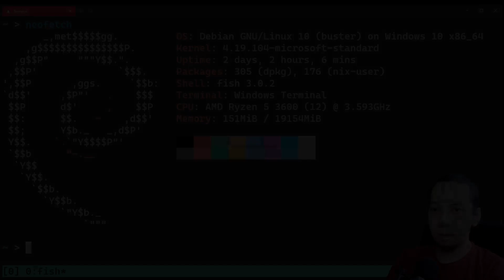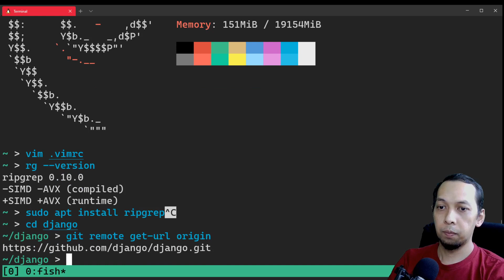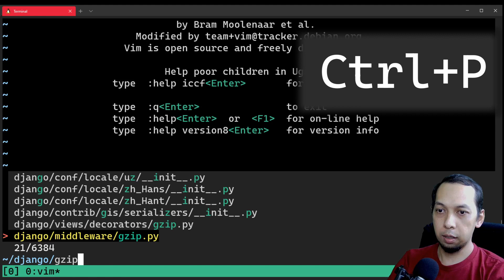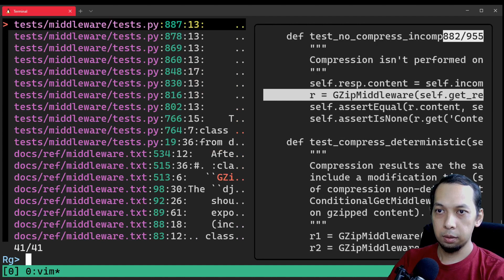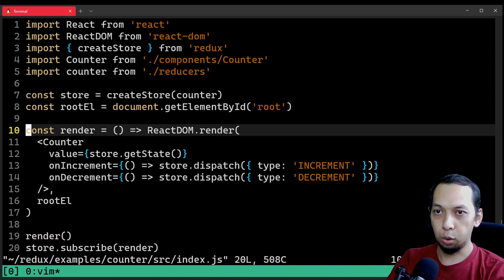Gercep di Vim/Neovim dengan FZF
Jangan cemburu dengan VS Code yang bisa lompat sana-sini hanya dengan modal Ctrl+P. Vim/Neovim bisa dimodif juga biar sekeren itu. Perlu pertolongan FZF sebagai fuzzy finder and Ripgrep! Sederhana sekali kok cari konfigurasinya.

00:00 Pengantar
00:22 Konfigurasi Vim
01:04 Ripgrep
01:35 Navigasi file
02:16 Ctrl + G
02:42 Cari string
03:29 Demo tambahan
04:10 Penutup